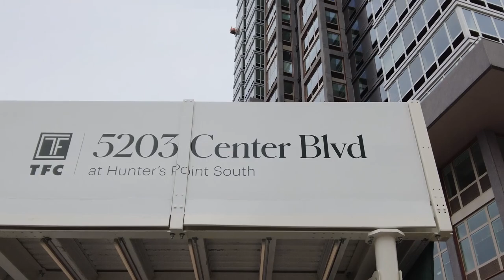New York City - Hunters Point | Virtual Tour [HD]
I'm in NYC right now so I'm going to do a bunch of videos while I'm here! Sorry that this one isn't in 4K , I had some issues with rendering.

Camera & Mic: DJI Pocket 2 Creator Combo